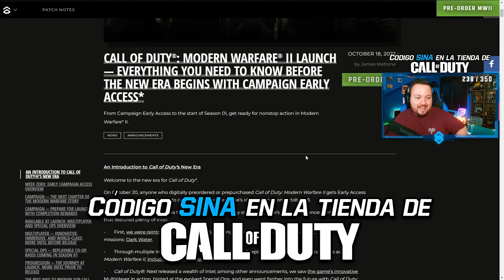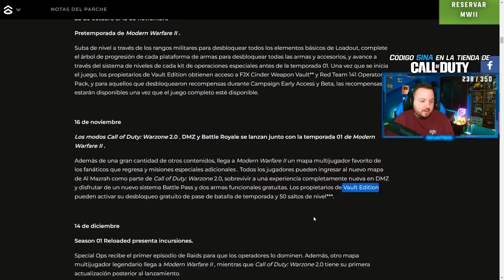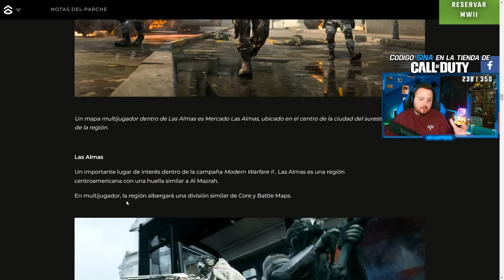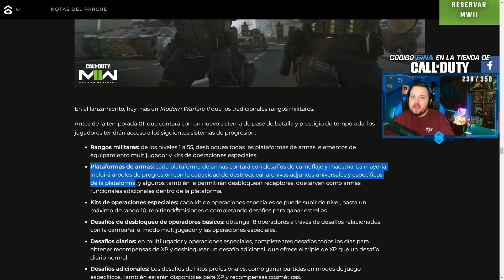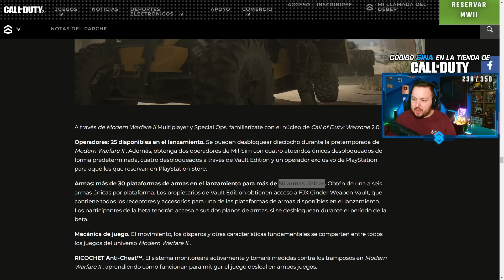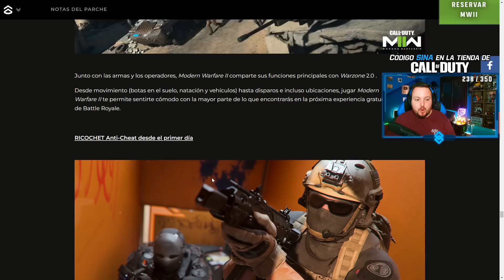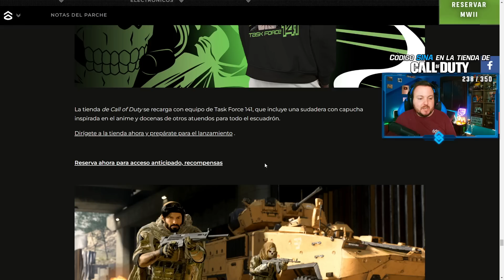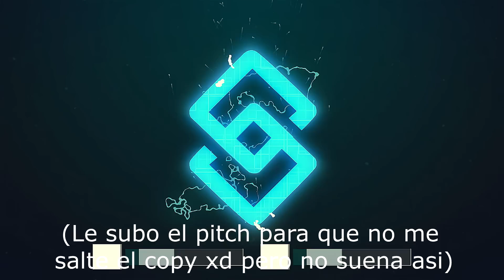A qué hora se podrá jugar MODERN WARFARE 2